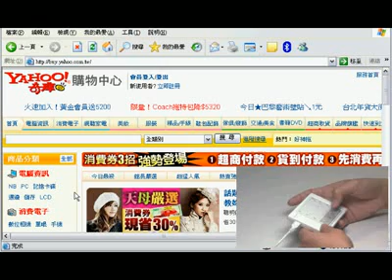Lazy Pad- Basic Operation B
Lazy Pad(EL-120) operation introduction.